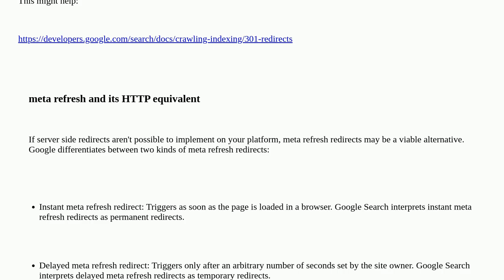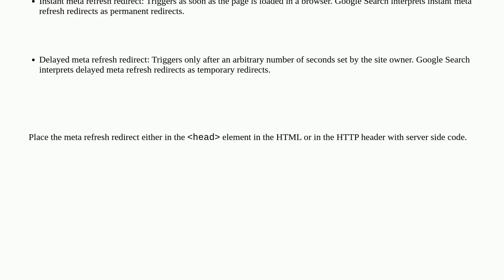SEO effect of http-equiv="REFRESH" for redirect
A special thanks goes out to the community

  redirects seo